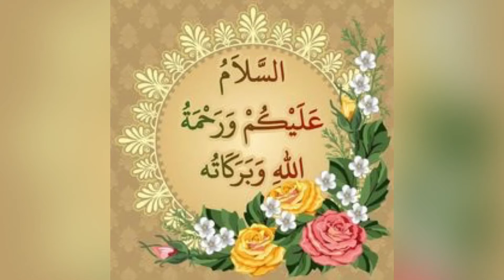Beautiful dress design for Iftar parties/Red beautiful dress for beginners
Beautiful red dress for beginners